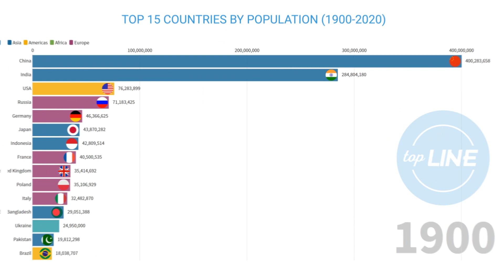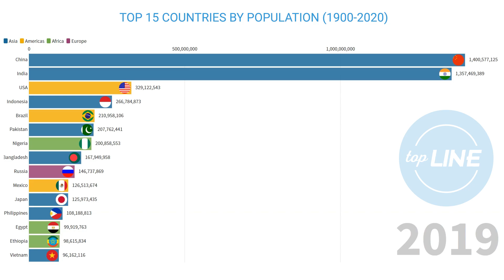Top 15 countries by population (1900-2020)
👇 Write in the comments which country you are from 👇

Not surprisingly, the largest countries in the world in terms of population are China and India, with both countries now having populations of well over a billion. The United States comes in third with just under 325 million residents. The BRIC countries ( Brazil, Russia, India and China), generally regarded as the four major emerging economies expected to dominate in the 21st century, are all in the top ten most populous countries, indicating how important the sheer size of their populations are to their economic expansion.